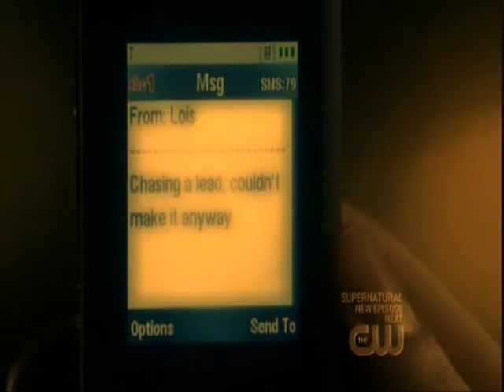Clois All in my head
PrismRoadProuduction is holding a weekly changellen which you had to make a video to a song this week is
All in my head by Nick Lachely which I decide to do Clois so here is the storyline

"She said, She said  She wants to (MARRY ME) but it was all in my head"

A Smitted Clark tells Lois his secrete as Lois is amazed by him asks him out on date, but on the night of the date both have second thoughts and go seperate ways even though they still flirt with one another Clark finds out that lois is dating someone else, clark jealous trys to tell lois not to go out with him and Lois shuts Clark out, Then on lois's date she can't stop thinking about Clark and Clark can't stop thinking about her. So later that night Clark goes to lois apartment apologizes tells her loves her, Lois crys and tells she doesn't want to get her heart broken. In the end they steal their relationship with a hug.